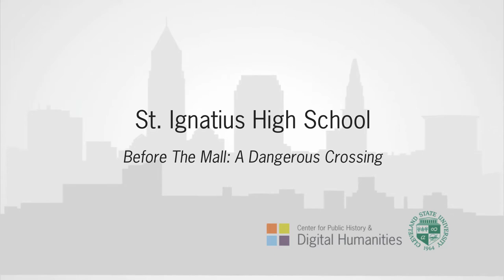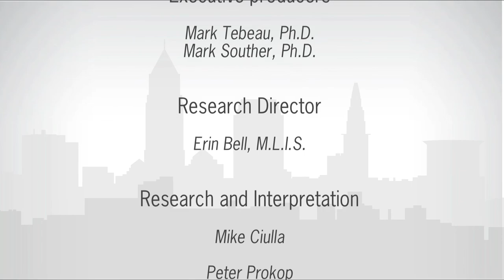St. Ignatius High School: "A Dangerous Crossing"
Andrew Johnson, a teacher and alumnus of St. Ignatius High School, recalls the day he was hit by a car on West 30th Street, which later became the school's mall.